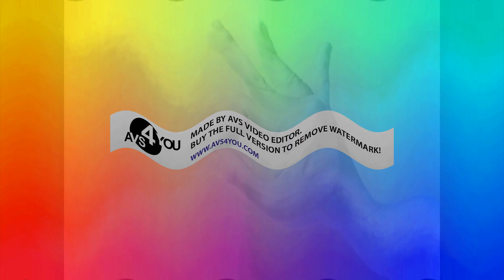OK Head Sign “Doink” Sound Effect Effects Effects (Sponsored By Preview 2 Effects)